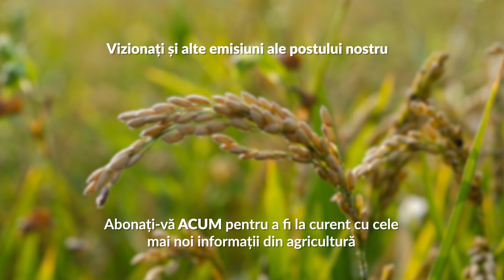Dr. ing. Horia Ghibu va explica cum se face o buna intreținere a cireșului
Mai multe vezi pe agro-tv.roi